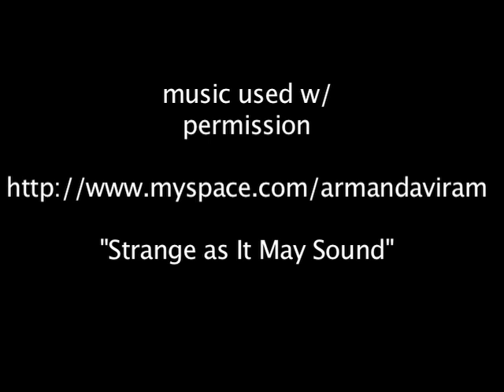Lucky Encounters - Sam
Sam is a gigantic and incredibly gentle pitbull that was saved by the Stray From The Heart organization. Sam is an incredible dog who is looking for a home.  Will you be the one that adopts him?  Distributed by Tubemogul.

"Strange as it May Sound"